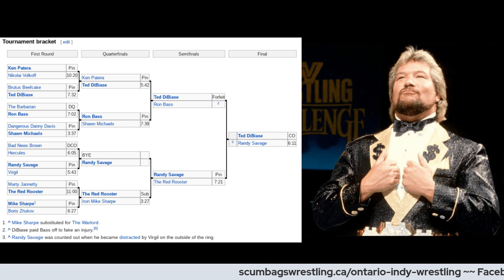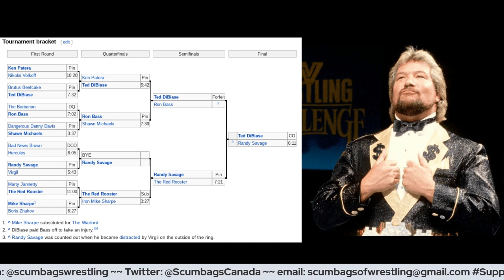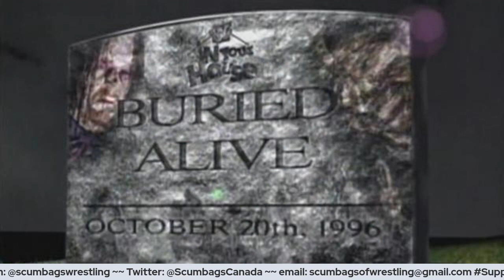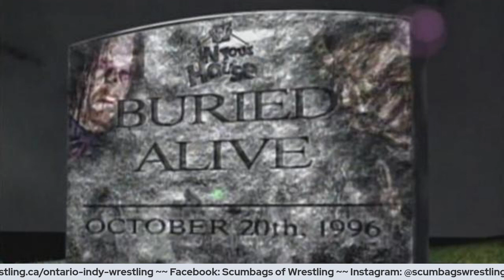This Week in History Episode #44: October 15-21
Join Shawn and Jonesy as we take a trip back through the rich history of our great sport. This week we go back through the week of October 15-21. We talk about the first All Japan Pro Wrestling event, celebrate the birthday of Scott Hall, look back at WWF King of the Ring 1988 and much more.